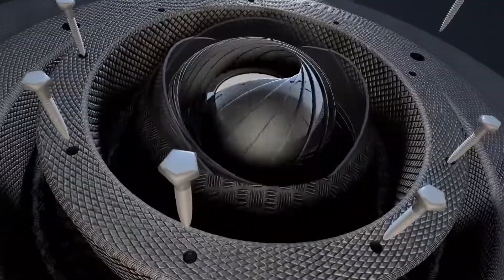NO.9 ESTHER'S WALTZ BY ESTHER ABRAMI | HAPPY BACKGROUND NON-COPYRIGHT MUSIC